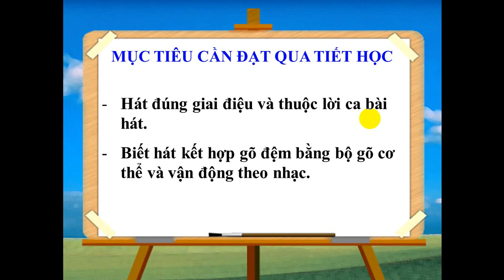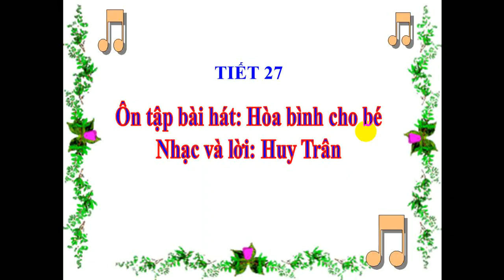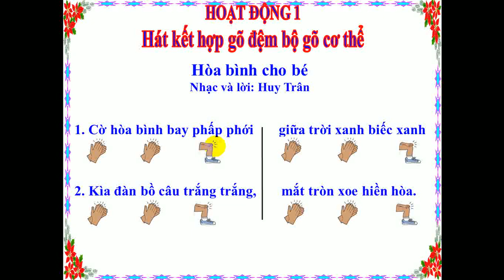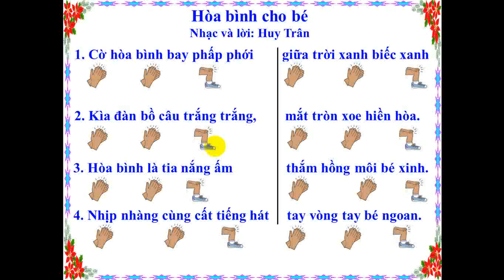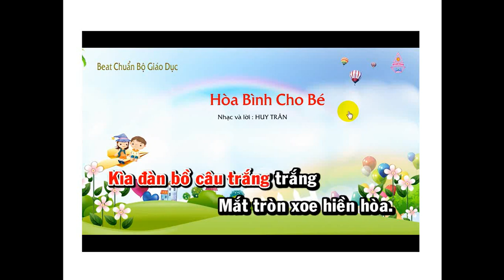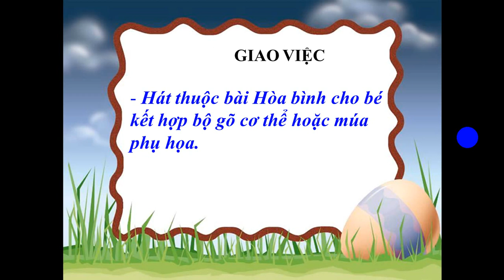Tuần 27 - Môn âm nhạc lớp 1